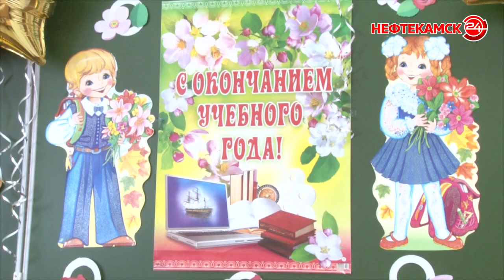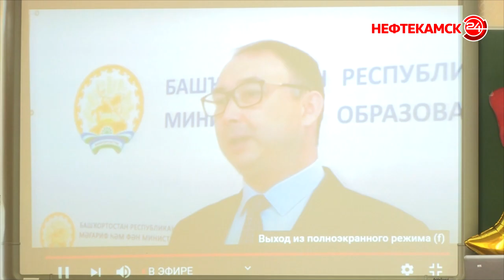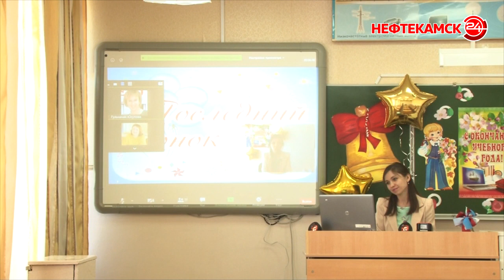Последний звонок в режиме онлайн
Сегодня в Краснокамском районе для выпускников школ прозвучал последний звонок. В этом году прощание со школой особенно грустное. Двери учебных заведений закрыты, а само мероприятие проходит в режиме онлайн. Школьники и их родители услышали поздравления и слова напутствий, не выходя из дома. Подробности далее.